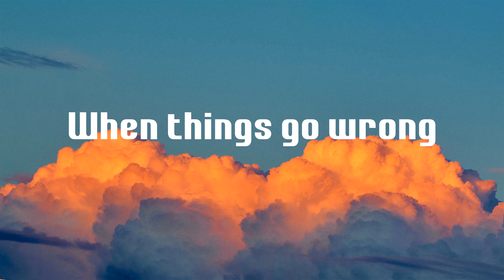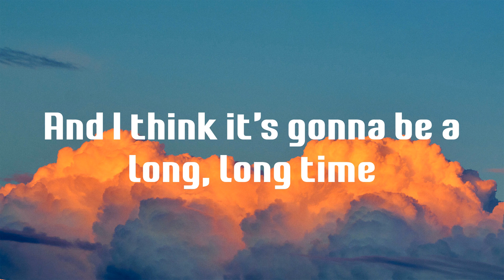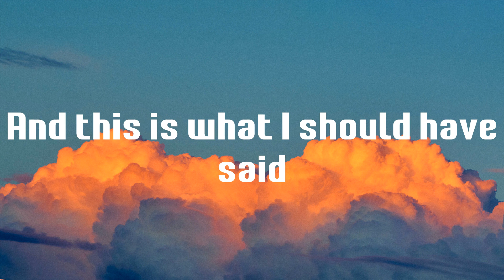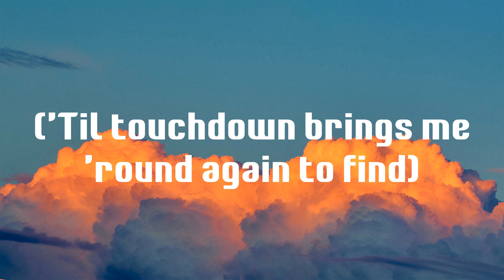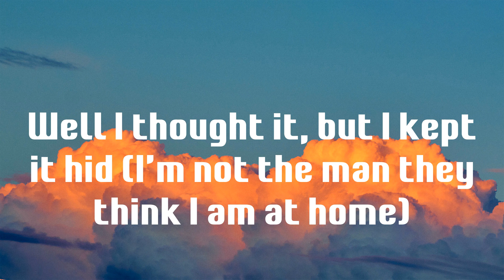Cold Heart - Elton John (Lyrics)